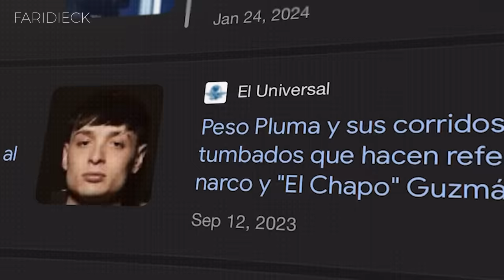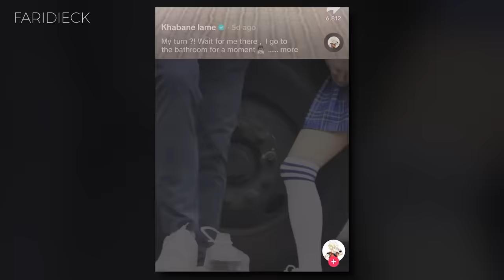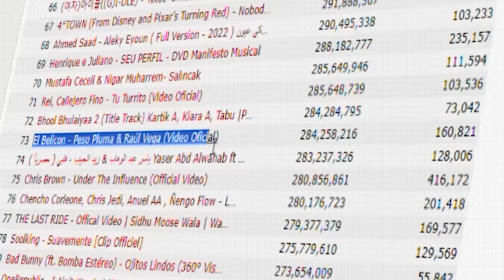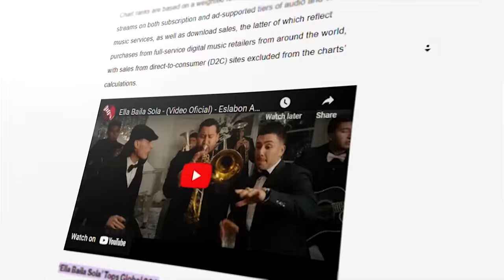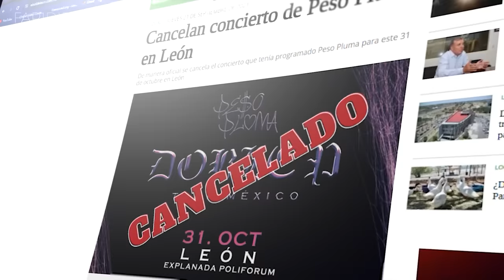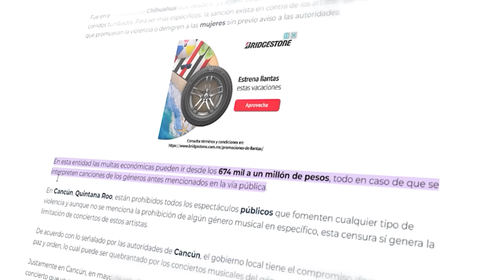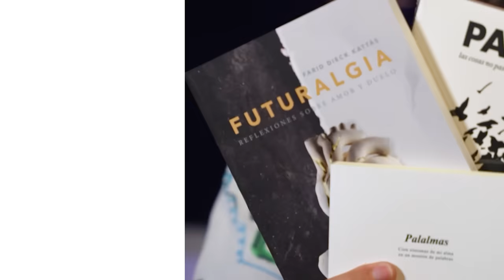PESO PLUMA es un SÍNTOMA de algo MUCHO MÁS PROFUNDO | Documental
Los corridos tumbados se han globalizado con la llegada del artista "Peso Pluma". Desde sus inicios en la escena underground hasta su ascenso en las listas de reproducción, descubrimos cómo este género fusiona la tradición del corrido con ritmos modernos, atrayendo a una nueva generación de fans alrededor del mundo. Con entrevistas exclusivas y actuaciones en vivo, es un vistazo fascinante al fenómeno musical que está conquistando a las masas.